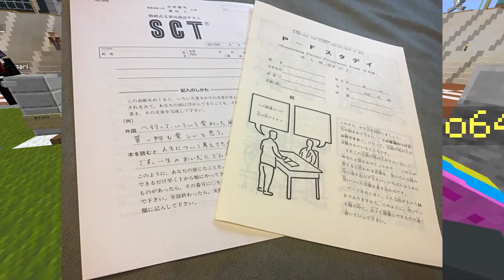超大型新人33歳、無職が加入することになりました -日本列島クラフト#番外編【KUN】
編集：れてん